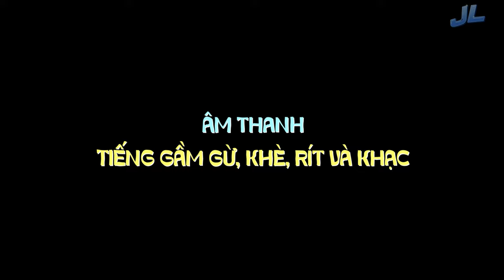PE-AP - Ngôn ngữ giao tiếp của mèo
Những cách giao tiếp của mèo với con người mà các nhà khoa học tìm hiểu được. Từ sau video này, mình sẽ tập trung hơn vào các loài vật trong thế giới tự nhiên, bắt đầu từ các loài có nguy cơ tuyệt chủng cao.